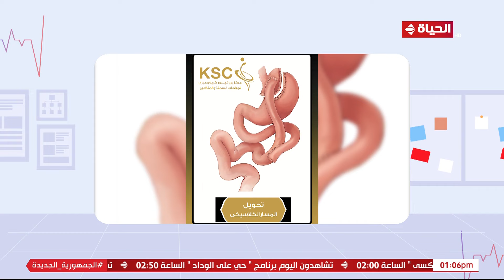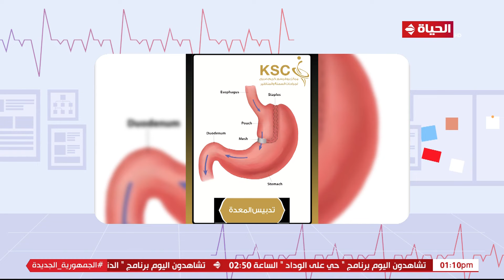العيادة - أضرار عملية تدبيس المعدة وكيفية إصلاحها.. موضوع للنقاش أ.د. كريم صبري أستاذ تدبيس المعدة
"برنامج العيادة، من تقديم ولاء غانم وليلى عز العرب وهو برنامج طبى يستضيف نخبة من أكبر الأطباء والاستشاريين فى جميع التخصصات على الهواء مباشرة يتلقون الاستفسارات الطبية ويجيبون على المشاهدين